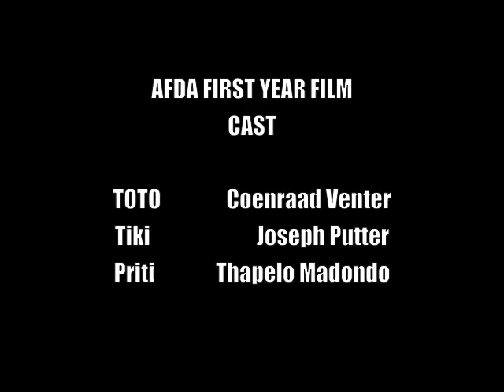Afda JHB First Year Film - The adventures of Toto & Tiki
AFDA FIRST YEAR CELLPHONE SHORT FILM

Crew:

Directed by Phillip Rabie
Screenplay by Phillip Rabie
Produced by Natascha Wienand
Director of Photography by Naledi Dlamini
Edited by Shaheen Limbada
Make-up and Styling by Stephane Warricker

Characters:

Toto   Coenraad Venter
Tiki    Joseph Putter
Priti (female)         Thapelo Madondo